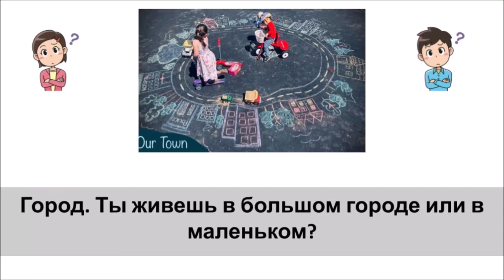Look, listen and answer_6 (Do you live in a big city?)